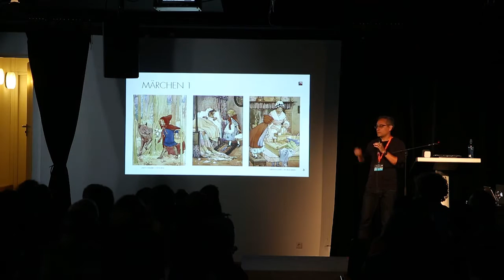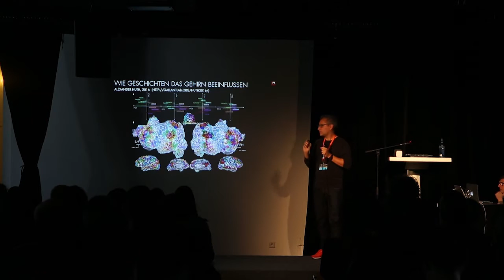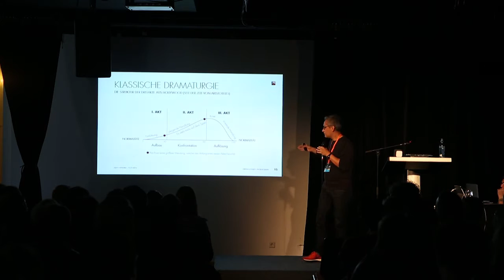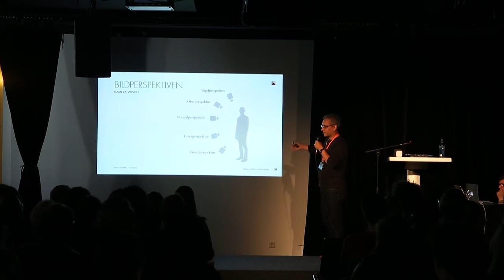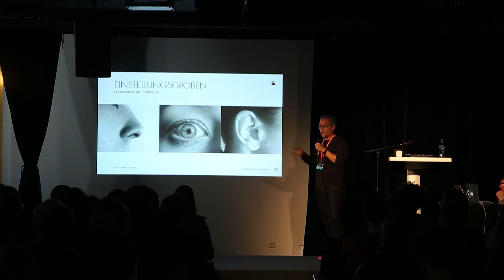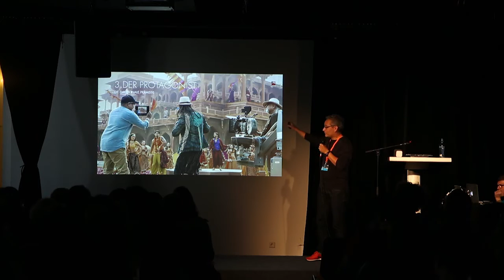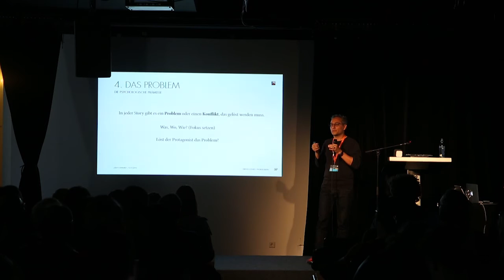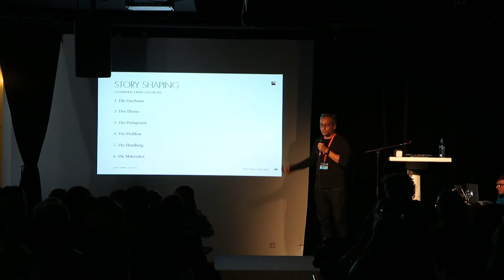Storytelling für UX: Eine Geschichte in 6 Schritten – Cristian Acevedo | UX-DAY KONFERENZ 2016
Wir erzählen uns täglich Geschichten, um Erlebnisse wieder- und Wissen weiterzugeben. Wir arbeiten mit Szenarios, User Journeys, Storyboards und Animationen. In meinem Vortrag bringe ich beides zusammen und zeige mit Tipps und Tricks aus der Praxis, welche Konflikte sich ergeben und wie sich diese auflösen lassen – damit unsere Geschichte ein Happy End nimmt.